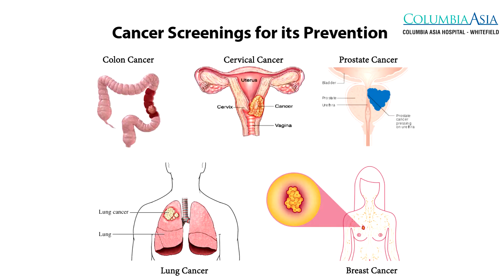Can stress or injuries cause cancer? Is it contagious & tips for its prevention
Dr. Basawantrao Malipatil - Consultant - Medical Oncology, Columbia Asia Hospital - Whitefield